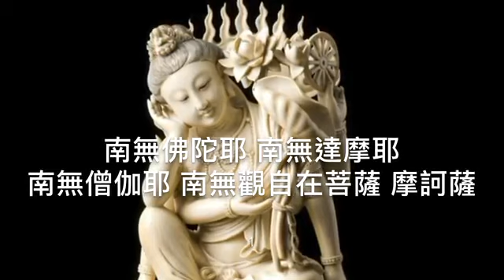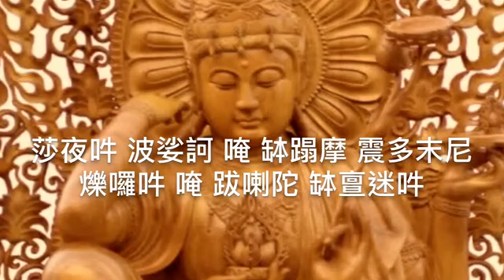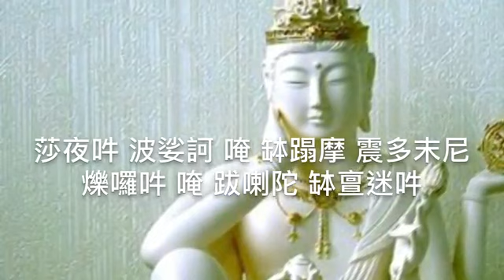#112 如意輪觀音陀羅尼 -3遍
如意輪觀音陀羅尼，又稱如意寶輪王陀羅尼、大蓮華峰金剛秘密如意輪咒、觀自在菩薩如意心陀羅尼、是佛教如意輪觀音的真言，此咒能使眾生所求如意圓滿「能於一切所求之事，隨心饒益，皆得成就」，在十小咒中列於第一篇，是觀音菩薩的真言之一，亦是佛教徒多所誦念的咒語。

咒文:
南無佛陀耶 南無達摩耶 南無僧伽耶
南無觀自在菩薩摩訶薩 具大悲心者
怛姪他 唵 斫羯囉伐底 震多末尼
摩訶缽蹬瞇　嚕嚕嚕嚕 底瑟吒 爍囉阿羯利
莎夜吽 娑婆訶 唵 缽蹋摩
震多末尼 爍囉吽 唵 跋喇陀 缽亶迷吽

特别感谢分享。